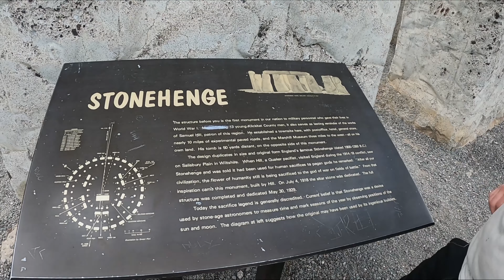Dual Sport Adventure, Stonhenge Memorial via HWY 14 in the Columbia River Gorge on KLR 650's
Great bikes, Great friends and the Gorge, what more could you want on a fall Saturday?